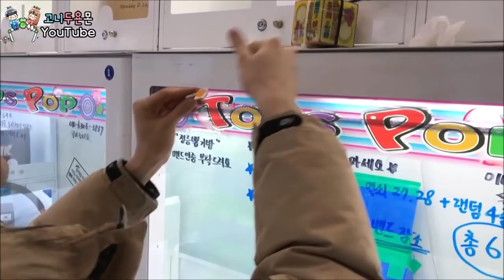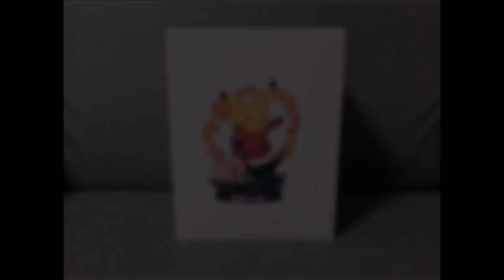출구를 막은 충격적인 뽑기가 있다!? 밤새 고민으로 등장한 대박 아이디어 이색 뽑기!! 반전 결과주의 (고니두욘몬 20200212) #1174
사장님이 밤새 고민한 아이디어로 탄생한 새로운 이색 뽑기 등장하다!!
출구를 막아버린 충격 뽑기...저희가 도전해봤습니다ㅋㅋㅋ